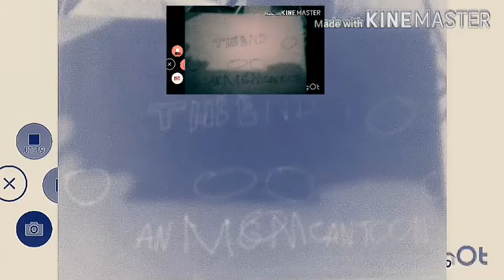Tom and Jerry ending remakes effects round 3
robot
Fish
Angry
^o^ pingu
Logo
g
F
F
H